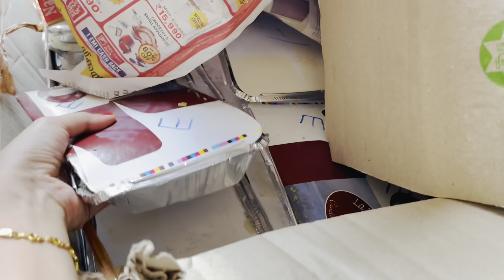Keishas first flight✈️ | we are going to✌️ | travel vlog🔥